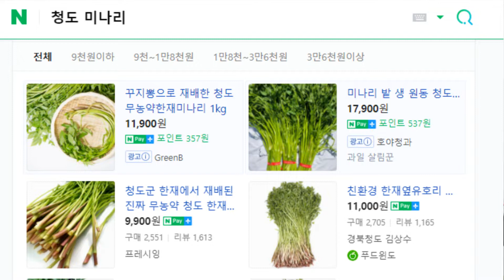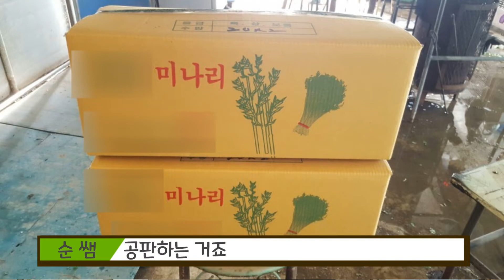커밍순 9-5화, 동문안~ 나주읍성 미나리꽃이 활짝 폈네♬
매주 금요일마다 돌아오는 커밍순!
안녕하세요~! 지난 특별편에 이어서 다시 본편으로 돌아온 커밍순입니다!

오늘 커밍순은 지난 9-4화에 이어서 새로운 나주 음식을 소개시켜 드릴려고 하는데요!
오늘의 음식은 바로 미나리! 입니다!

지금은 철이 지났지만 봄만 되면 인기가 많아지는 미나리인데요.
과연 에블린과 준 순쌤 세 사람은 미나리에 대해 어떤 이야기를 나눌까요 ㅎㅎ

내용이 궁금하시다면 영상으로 확인 부탁드립니당 ㅎㅎ